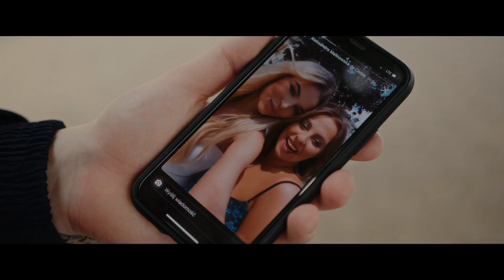DisKoliber – Uśmiechnij się (ZAPOWIEDŹ TELEDYSKU)